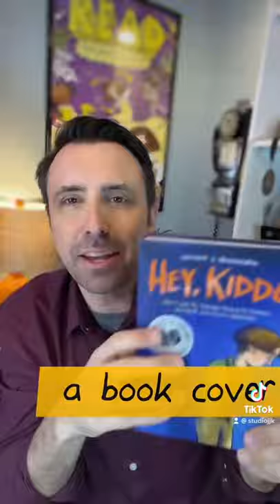What goes into designing a book cover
This was my process for creating the Hey, Kiddo cover.